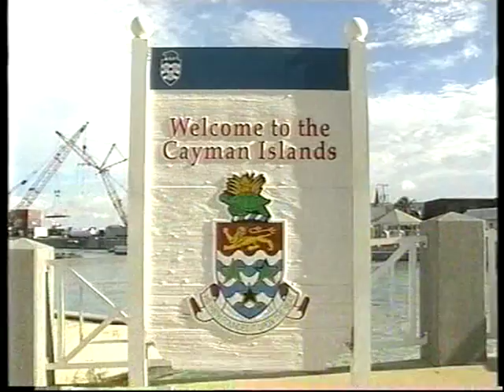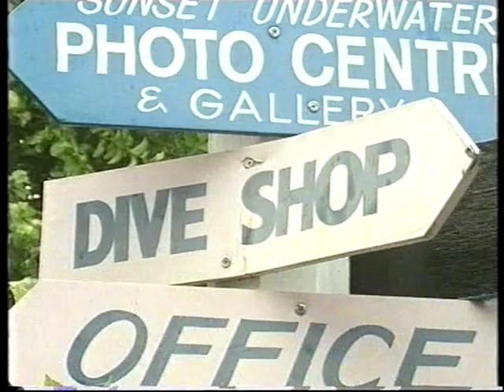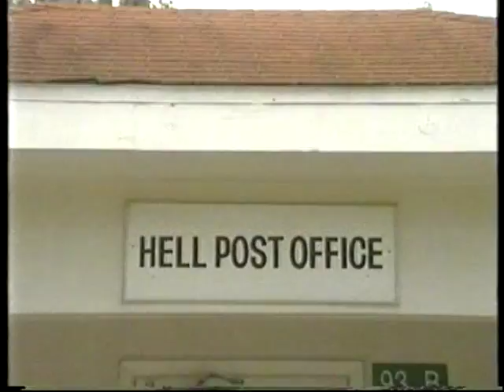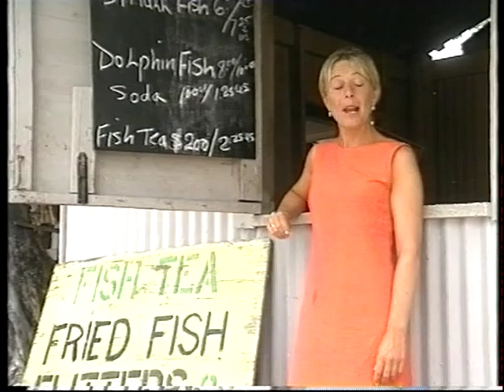juliet morris diving holiday